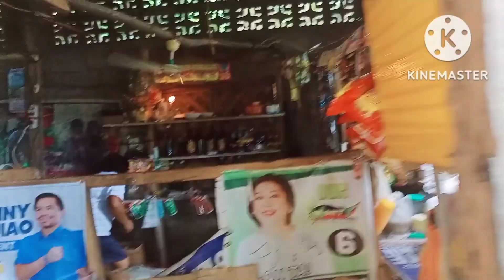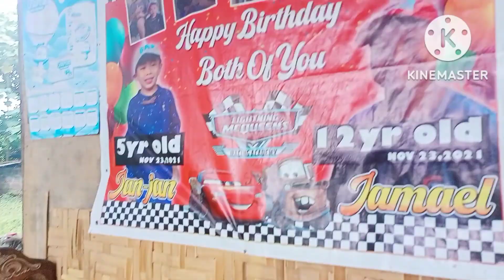HAPPY BDAY JAN&JAM|BUSOG MUCH ANG MGA FERSON